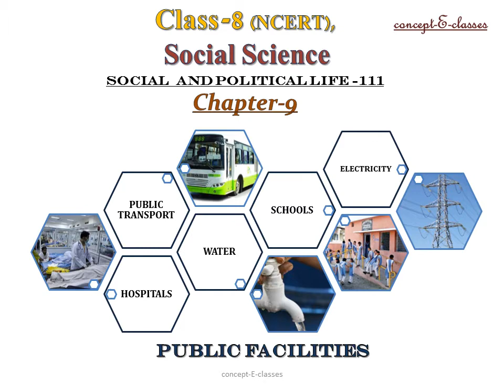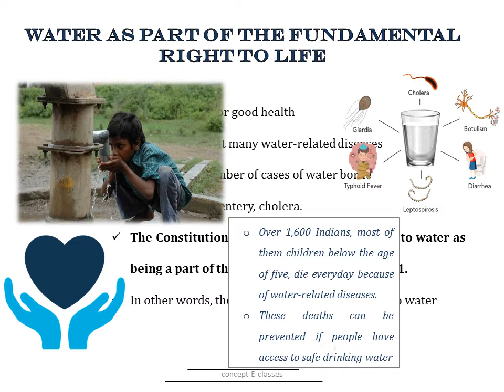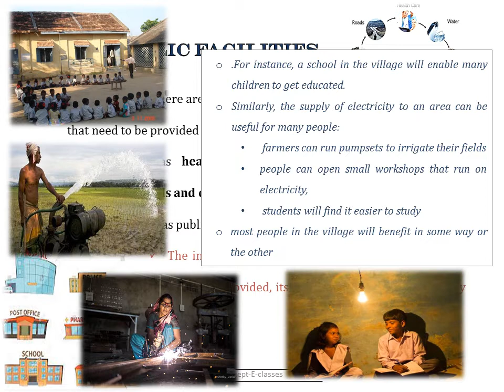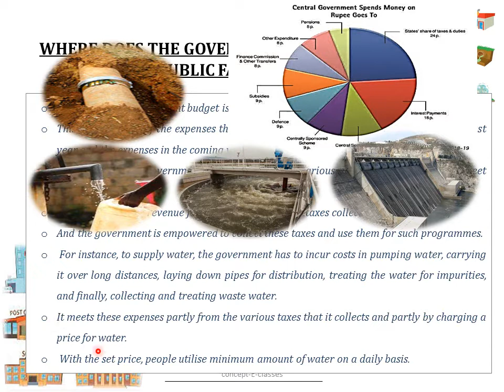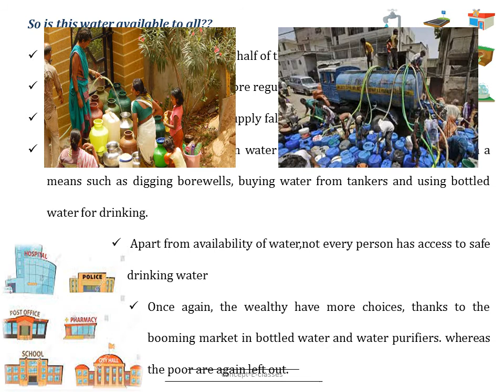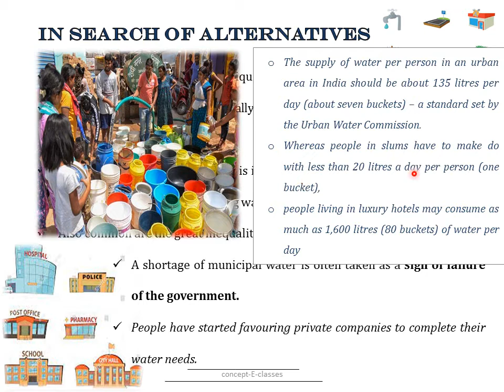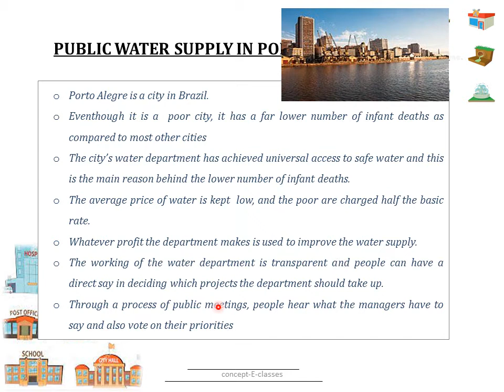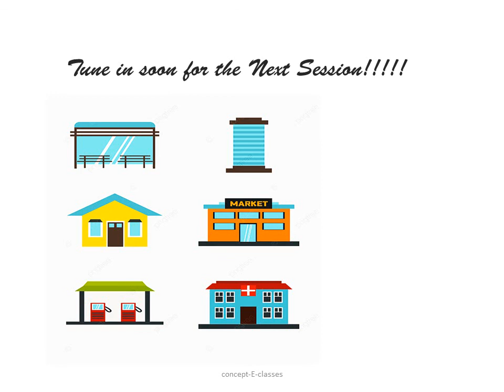Class 8-Social Science( Civics / Social and Political Life-III) :Chapter-9, Public Facilities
Class 8-Social Science( Civics/ Social and Political Life-III) : Chapter-9, Public Facilities  by concept-E-classes

This video contains the lecture on
 WATER AS PART OF THE FUNDAMENTAL RIGHT TO LIFE
 PUBLIC FACILITIES
 THE GOVERNMENT’S ROLE
 WATER SUPPLY IN CHENNAI
 IN SEARCH OF ALTERNATIVES
 CONCLUSION
 Syllabus of NCERT is covered in this tutorial.